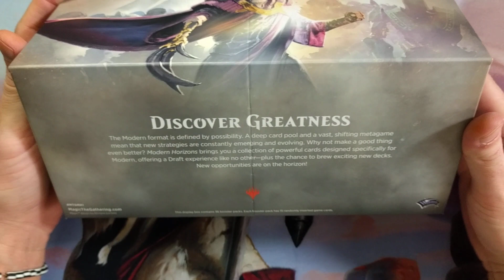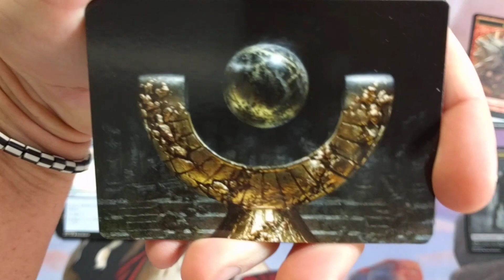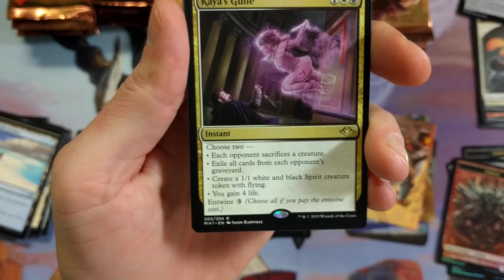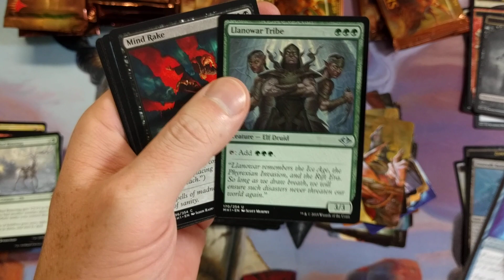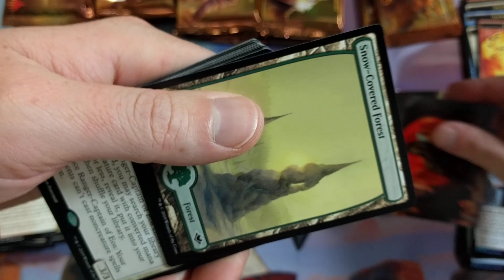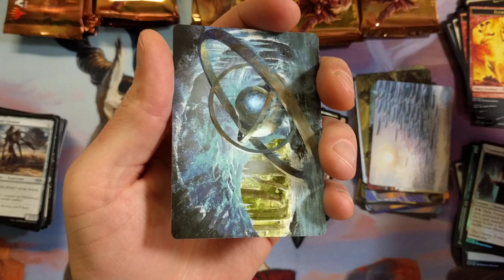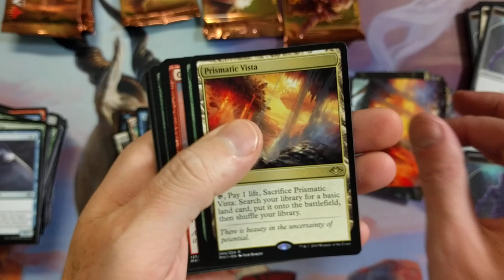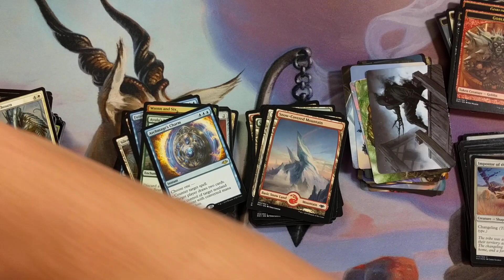Modern Horizons Booster Box | Oh Boy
Box 3 of 7.  The more I open the more I learn about this set.. Modern Horizons Booster Box

-Fan Mail-